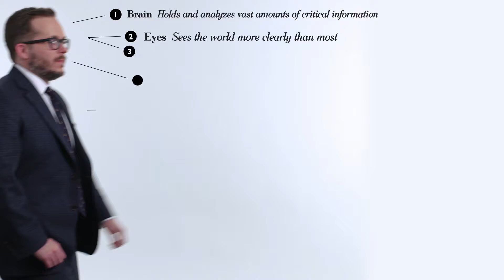Good companies aren't always good investments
The magic of powered flight is extraordinary; zipping through the air in a metal tube at 500 mph seems impossible if you think about it.  However, this magic stops when it comes to investing in air travel.  Dr. Daniel Crosby breaks it down here.